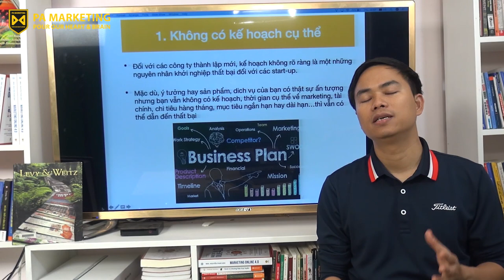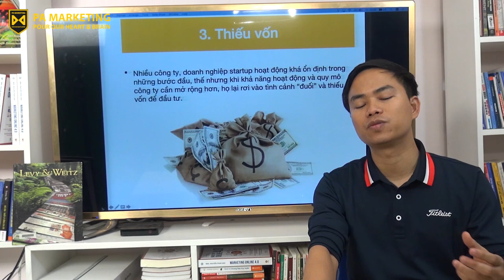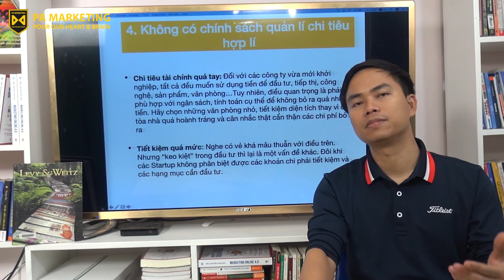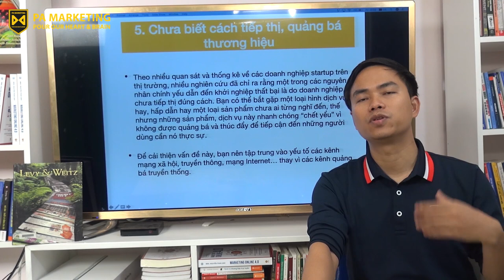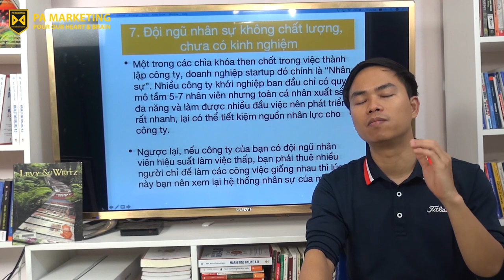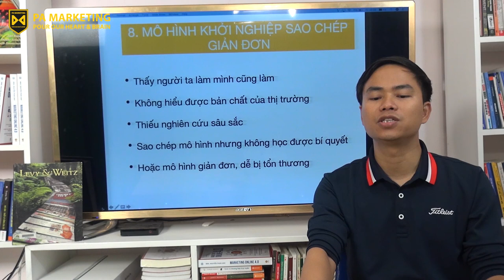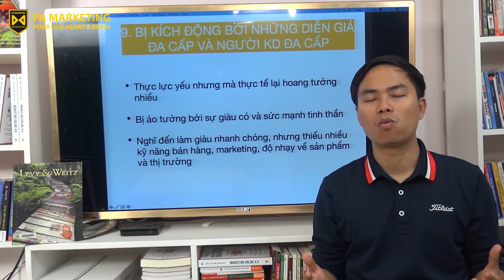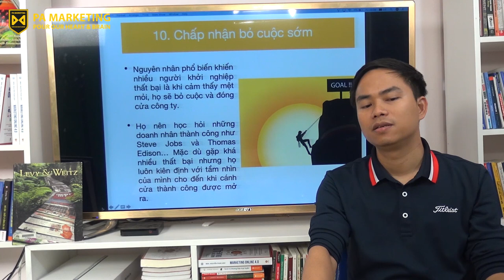[PAM VLOG 27] 10 LÍ DO KHIẾN BẠN KHỞI NGHIỆP THẤT BẠI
Cơ sở: Tầng 7, Số 1 Hoàng Đạo Thúy, Hà Nội
Trụ sở: 3A/19, 59 Lê Đức Thọ, Nam Từ Liêm, HN